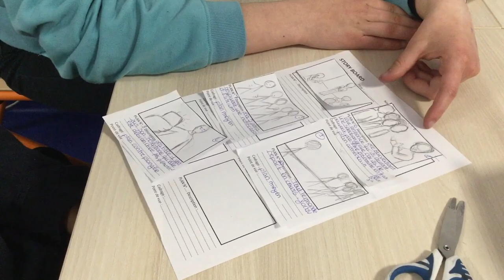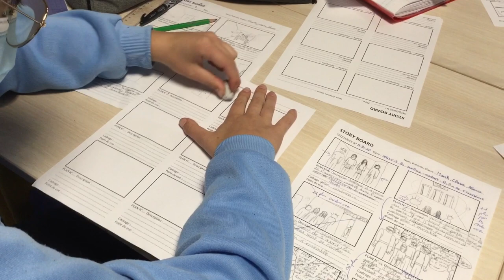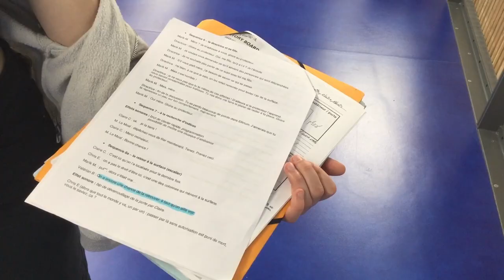Making-of du film des 3e7 (2021-2022)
TEASER ! - en attendant le nouveau court-métrage du collège les Perrières, voici le "making of", entièrement réalisé par Melek (3e7). Ce reportage couvre le travail entrepris mois après mois, de Février (storyboarding) jusqu'à Mai (réalisation).